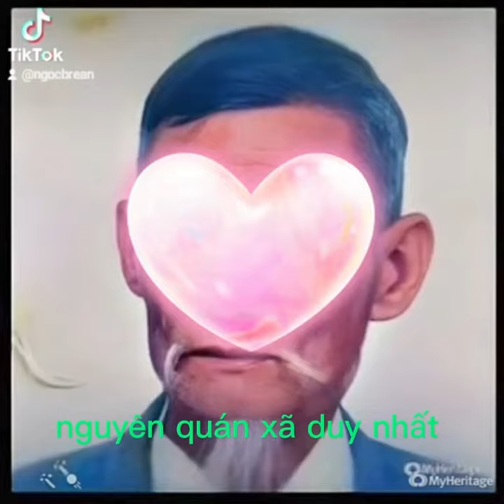cụ vũ đăng lộc Sinh 1921 từ trần 2005 thọ 84 t